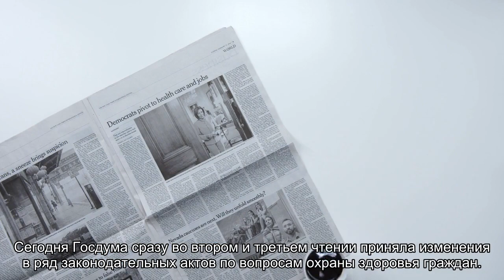Депутаты Госдумы ограничили рекламу методов народной медицины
Госдума РФ ограничила рекламу методов народной медицины, а также установила ответственность за незаконное занятие такой деятельностью mdash; штраф от 2 до 4 тысяч рублей.nbsp;